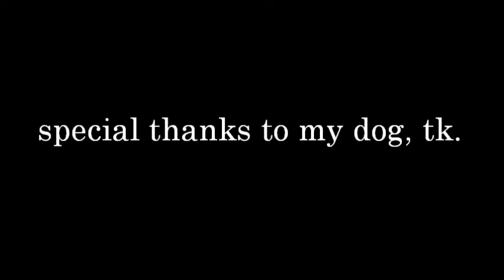Ain't Nothin' But a Hound Dog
my dog can run pretty fast despite his little legs.